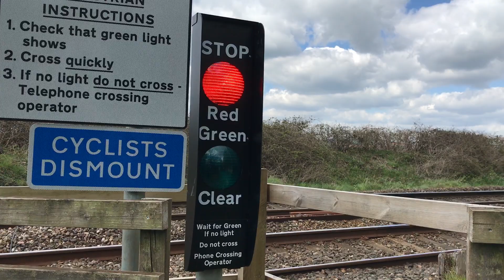Sandy Lane (Footpath) Level Crossing (Devon) 16/04/2021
Time: 13.39
Timetable Used: Stoke Canon Lc

Filmed with:
Ewanshobbies125

Here we see 43303 & 43366 running the 13.41 (actual pass 13.39) 1V50 (CrossCountry) from Edinburgh to Plymouth.